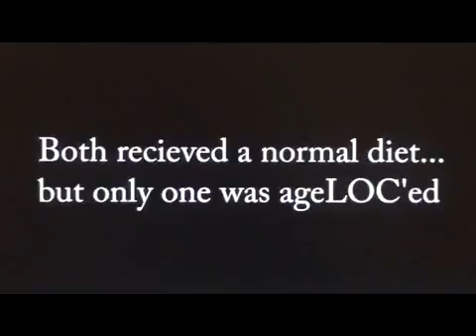ageLOC Vitality Clinical Trial